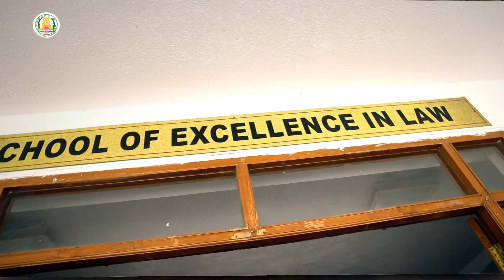முதல் தலைமுறை பட்டதாரி திட்டம் என்றால் என்ன? | First Generation Graduate Program | TNSED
முதல் தலைமுறை பட்டதாரி திட்டம் என்றால் என்ன?